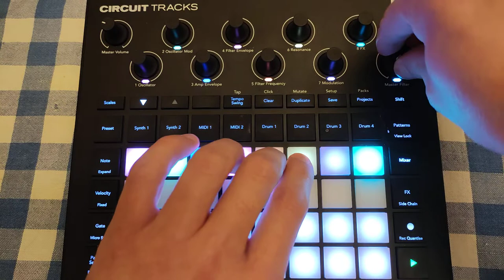JAMuary 27: that distinct dancefeel // Circuit Tracks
is it me or is there a bit of that music instructor vibe to this?

so yeah, I'm still trying out that trick i discovered in my yesterday jam. i feel like i could have pushed it a bit more and here is a bit underutilized but hey, thems the jams, am i right? (what does that even mean?)

also, sorry if the mix is a smidge crunchy in this one, on the road it's kinda hard to tell if i went into the red with my inputs! thought i had it covered but alas!